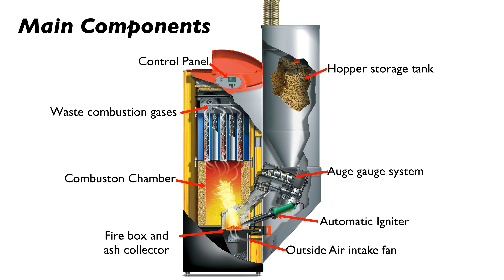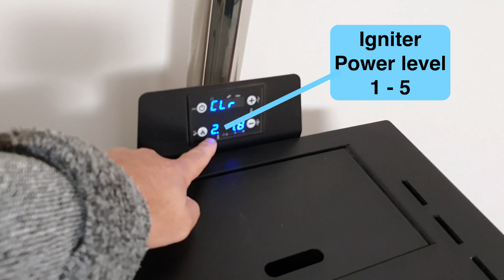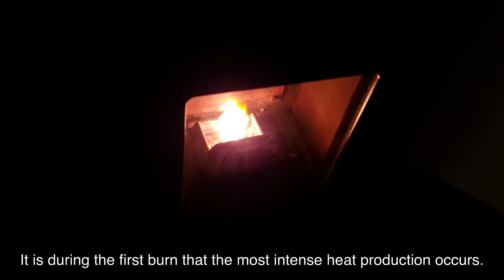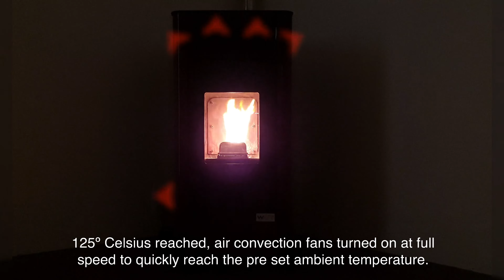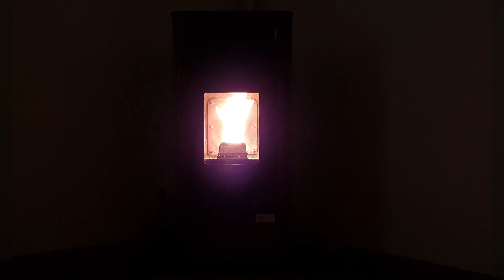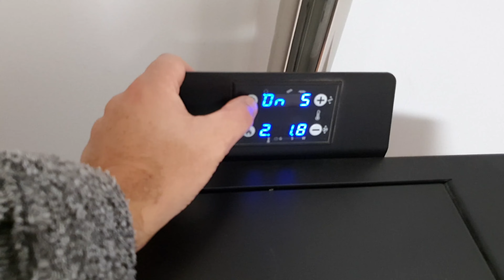How Pellet Stove Heater Works - Wood Pellet Fireplace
How does a universal Pellet Stove Heater Works. A wood pellet fireplace may be what you are looking for to heat your home. in this video I present a ducted air stove heater with a 15 kWh pellet fireplace. watch next